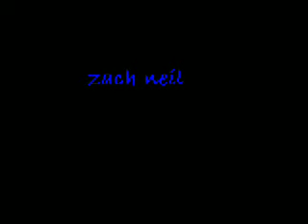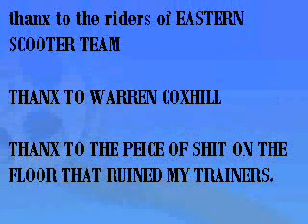Think it thru 1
Worst scooter video ever made